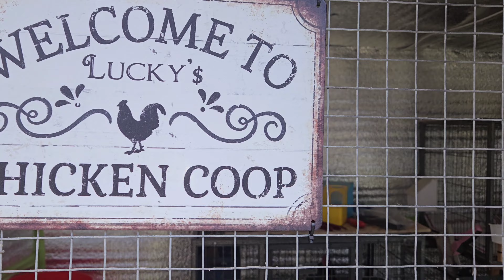Old English Game Bantam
finally let most of them all together.